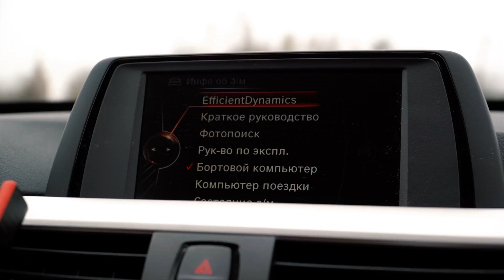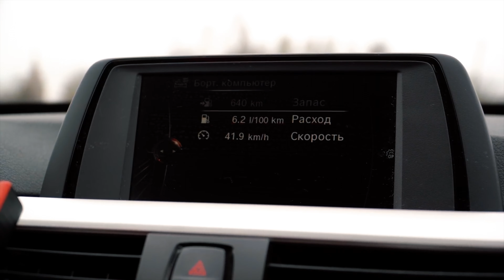BMW 318d F34 REVIEW & ACCELERATION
BMW 318d 150hp 350nm F34
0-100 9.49